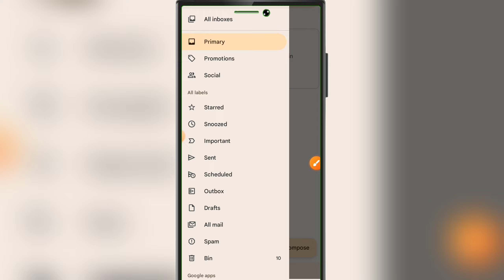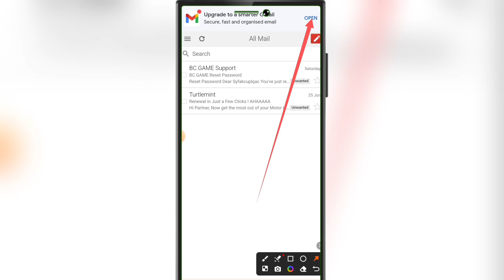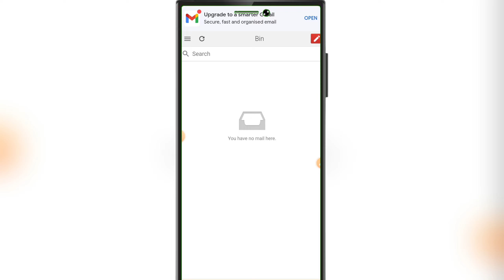Gmail Ke Sare Message Ek Sath Kaise Delete Kare | Gmail Se Sare Mail Delete Kaise Kare